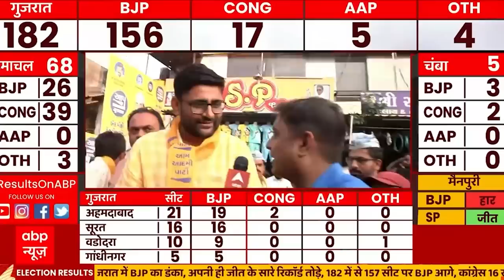Election Results के बाद क्या बोले AAP Gujarat नेता Gopal Italia